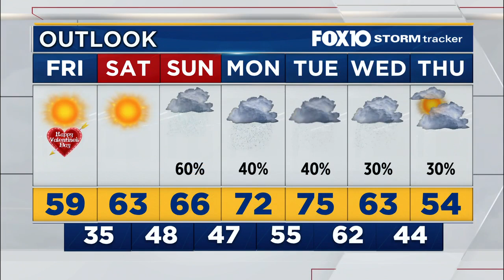FOX10 News Now Update for Thursday evening, February 13, 2020